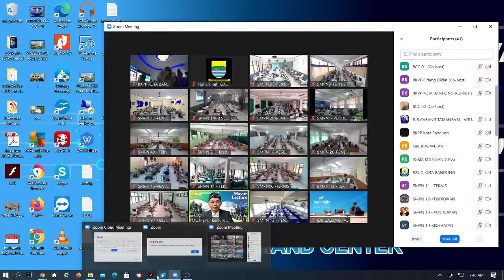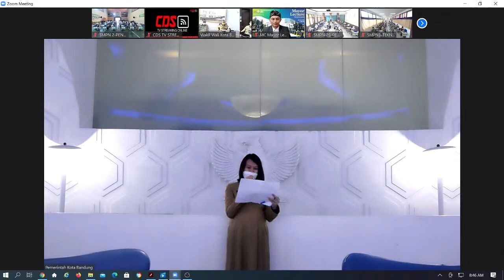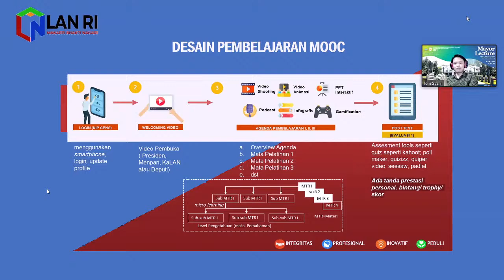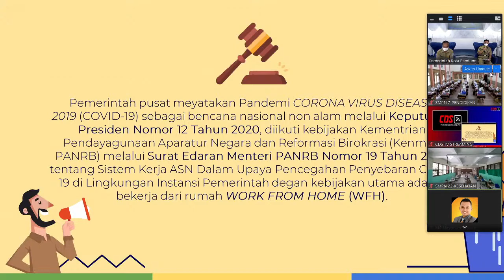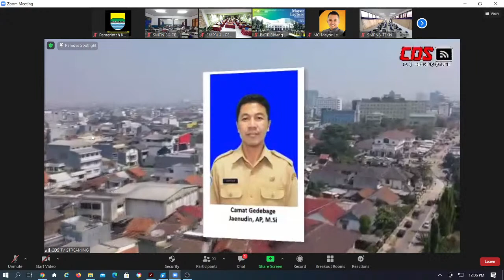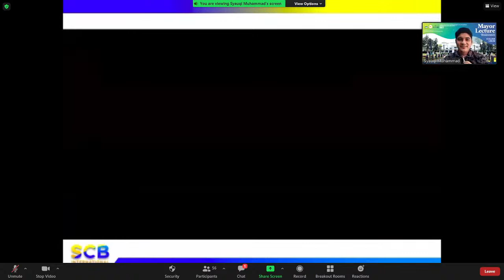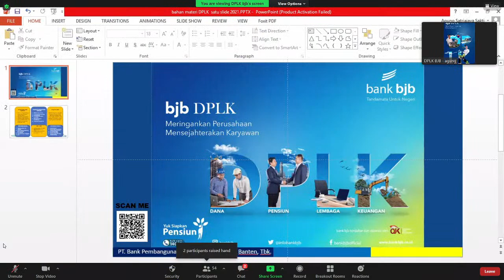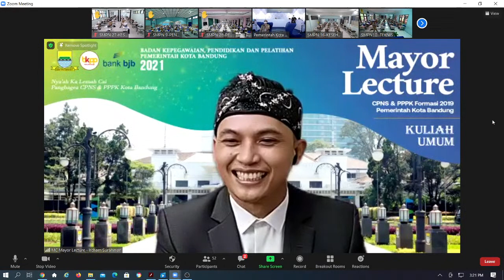Mayor Lecture 2021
CPNS & PPPK Formasi 2019 Pemerintah Kota Bandung